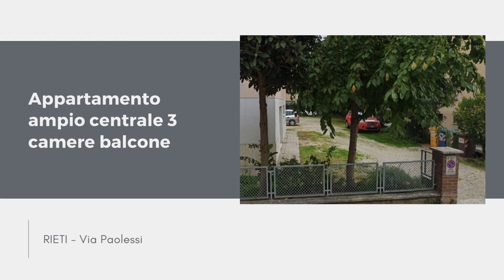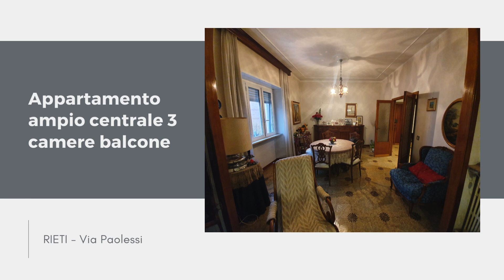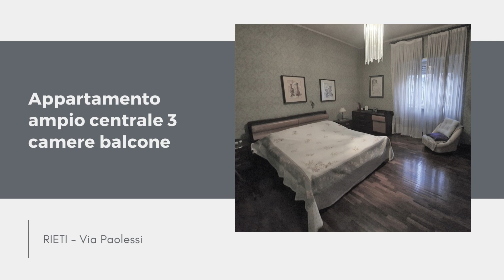Rieti Regina Pacis ampio appartamento buono stato posto auto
Rieti zona Regina Pacis, uno dei quartieri centrali più comodi, all'interno di una piccola palazzina di pochi appartamenti e da poco ristrutturata esternamente, in posizione strategica nelle immediate vicinanze di tutti i servizi principali, proponiamo in vendita uno splendido appartamento di ampia metratura e con ottima esposizione e visuale posto al piano terzo. L'appartamento è composto da ingresso, salone doppio divisibile, cucina abitabile, tre ampie camere, un bagno. L'intero appartamento è dotato di un bel balcone con splendida vista panoramica e di riscaldamento autonomo. Ogni ambiente gode di luce e veduta grazie alle ampie finestre con infissi in alluminio.  Le condizioni dell'immobile sono davvero buone e con pochi interventi interni può essere migliorato e potrà acquistare subito valore grazie al fatto che re3centemente la palazzina è stata ristrutturata e che entro pochi mesi sarà installato un nuovo ascensore. Completa la proprietà un comodo posto auto nel cortile condominiale inoltre vi è anche la possibilità di acquistare a parte un garage al piano terra dal comodo accesso con serranda.  L’appartamento rappresenta un’ottima soluzione abitativa per famiglie anche numerose, ma allo stesso tempo, considerata la posizione e le dimensioni è anche un ottima soluzione da mettere subito a reddito affittandolo per famiglie o per studenti universitari.